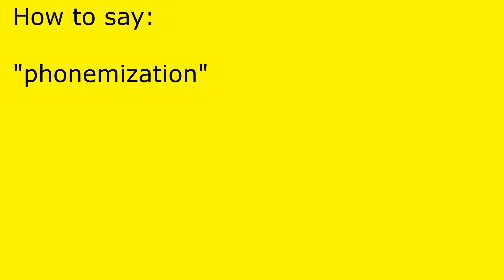How to pronounce phonemization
phonemization pronunciation.